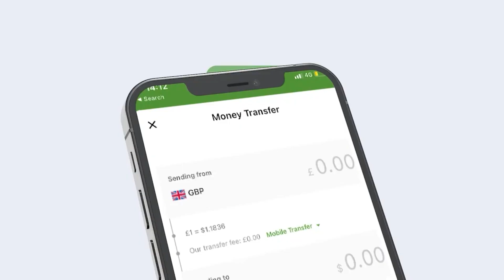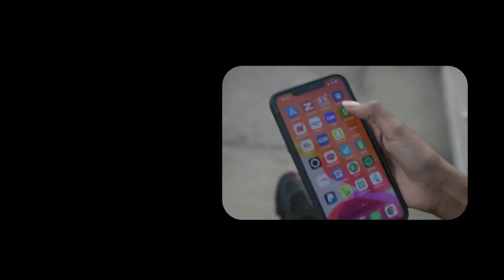Laascanood Waa Somaliland,iyaguna Guuri Maayan Anaguna Ma Guurayno,dagaalka"Xildh Mecaad